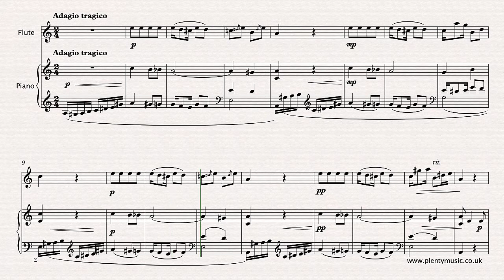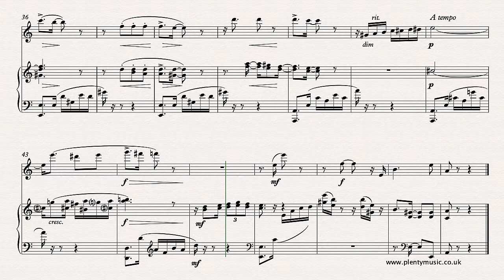Cervantes I. | Adiós A Cuba arr. flute & piano | sheet music video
Adiós A Cuba (Farewell to Cuba) is a popular movement by Ignacio Cervantes. This intermediate level arrangement from PlentyMusic for flute & piano features many of the rhythmic patterns characteristic of Cubanmusic. sheetmusic & accompaniments

Improve flute music practice routines & strategies with PlentyMusic pdf sheet music downloads and mp3 accompaniments.

It is an excellent movement to encourage rhythmic accuracy and developing a sense and awareness of pulse in ensemble music making. The rhythmic shapes need to be possibly learnt and made secure by being clapped/tapped. In the opening section with the strong repetitive element players should be aiming at tonal and dynamic contrast in their playing of the repeating motif. There are some idiomatic rhythmic shapes in the writing whilst the musical texture lends itself to being very suitable for arrangement as an ensemble piece. This is music that features modal shifts and elements of chromaticism. The realisation plays back at 60 quarter note beats to the minute. This is music that allows for subtle tempo changes in performance whether it be speeding up, slowing down or returning to an “a tempo” marking. Whilst rits. or slowing down feature in the realisation the accelerando though marked is ignored. There is an opportunity to perhaps to included pauses in the music at bars 17 and 33 although they are not indicated in the scores. In the video score the instrument parts are notated at written pitch. Octave transpositions have been explored in the solo instrumental lines to keep to the most appropriate ranges of instruments. Players may well want to explore octave ranges of the instrument they are playing. The music editor suggests downloading the free piano sheet music score from the website to understand the relative pitch elements of the music score. Ignacio Cervantes was born in Havana, Cuba and this is one of his most popular pieces and melancholy in character. The habanera rhythmic pattern features strongly in the music of the composer who mostly composed for the piano. His piano pieces tend to be quite short but are idiomatic and imbued with the colours and rhythms of his home country. The solo Instrumental part is appended to the full music score which can be downloaded as a pdf.

In the video score the instrument parts are notated at written pitch. Piano accompaniments are available playing at tempi of 56, 58 and 60 quarter note (crotchet) beats to the minute and can be downloaded as mp3 files recorded at 256kbps quality.